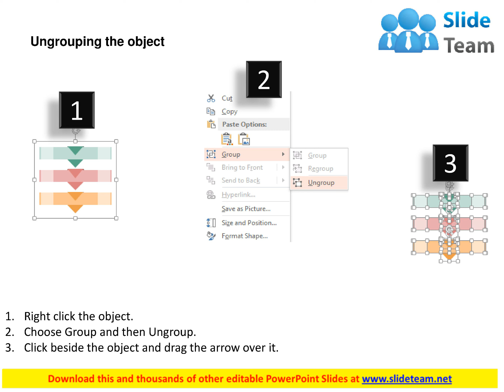three staged infographics banners and icons flat powerpoint design